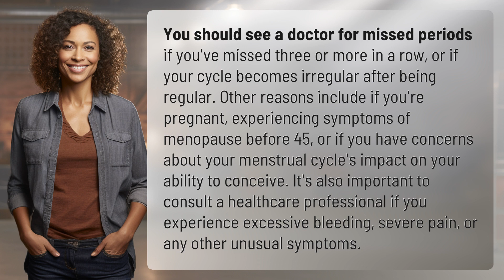When should you see a doctor for missed periods?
When to See a Doctor for Missed Periods 👉 Missed Periods Alert 👉 Learn when it's crucial to see a doctor for missed periods, whether it's due to irregular cycles, pregnancy, menopause, fertility concerns, or unusual symptoms like excessive bleeding or severe pain.

Laura S. Harris (2024, May 9.) When should you see a doctor for missed periods?
    🌐 AskAbout.video